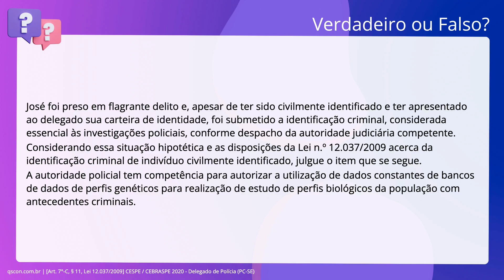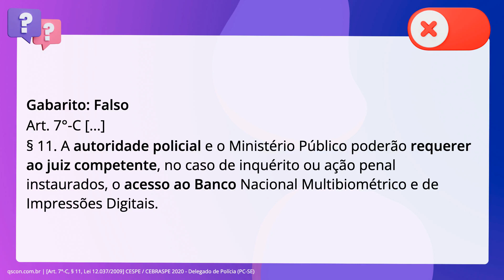QScon Direito: [Art. 7°-C, § 11, Lei 12.037/2009] CESPE / CEBRASPE 2020 - Delegado de Polícia (PC-SE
Art. 7°C, § 11, Lei 12.037/2009 | CESPE / CEBRASPE 2020 | Delegado de Polícia | (PCSE)

José foi preso em flagrante delito e, apesar de ter sido civilmente identificado. e ter apresentado ao delegado sua carteira de identidade, foi submetido a. identificação criminal, considerada essencial às investigações policiais,. conforme despacho da autoridade judiciária competente. Considerando essa situação hipotética e as disposições da Lei número 12.037/2009. acerca da identificação criminal de indivíduo civilmente identificado, julgue o. item que se segue. A autoridade policial tem competência para autorizar a utilização de dados. constantes de bancos de dados de perfis genéticos para realização de estudo de. perfis biológicos da população com antecedentes criminais.

Gabarito: Falso